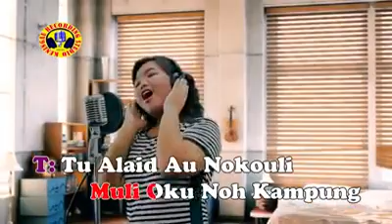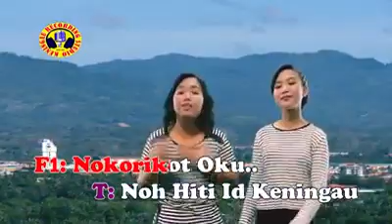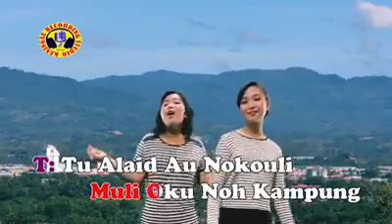Muli Keningau - The Sistar (Fatma Naslin & Farhana Naslyn) KENINGAU RECORDING STUDIO